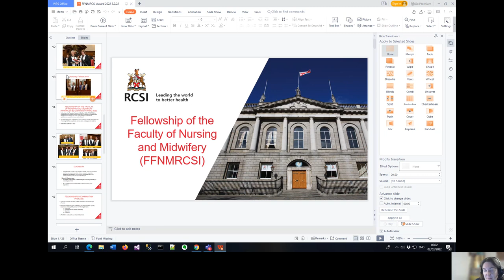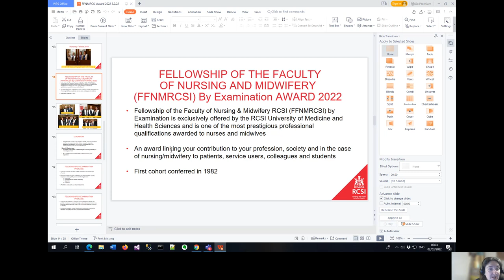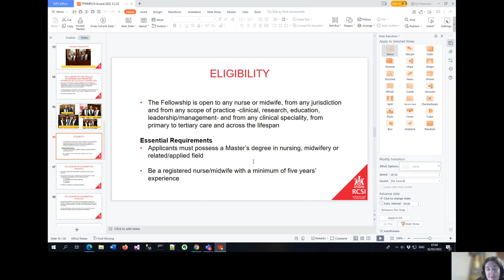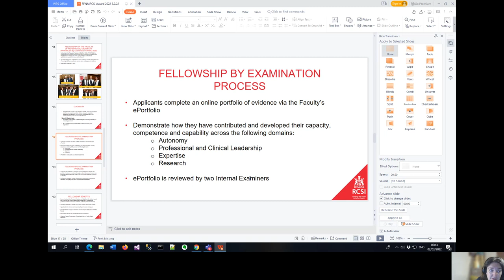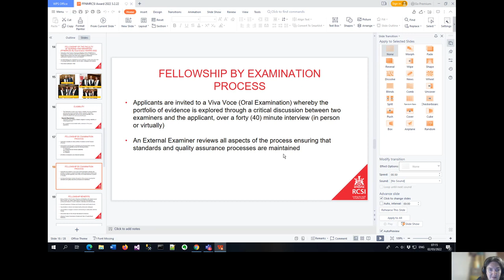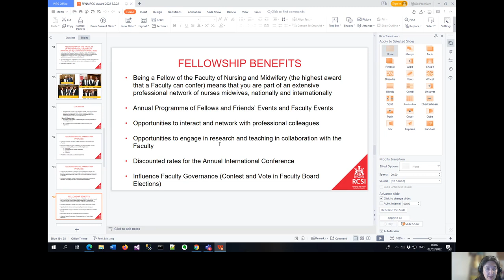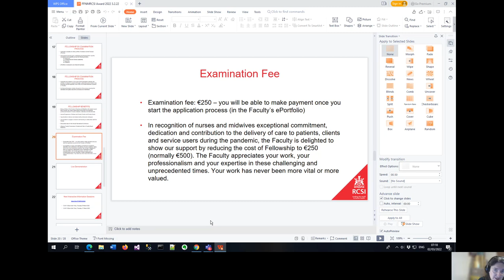RCSI Faculty of Nursing & Midwifery – Fellowship overview